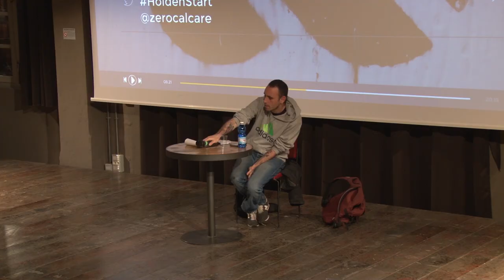Zerocalcare: come disegnare e scrivere un fumetto | Scuola Holden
Zerocalcare racconta come è nato il suo blog a fumetti, che legame ha con la sua vita e il mondo in cui si trova. La Masterclass è stata ospitata da Holden Start - Scuola Holden SCOPRI HOLDEN START